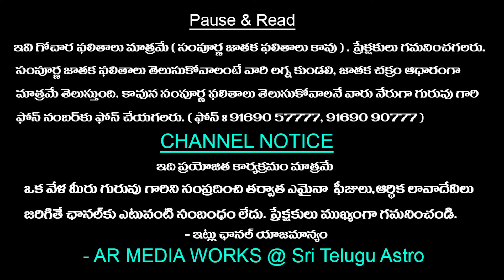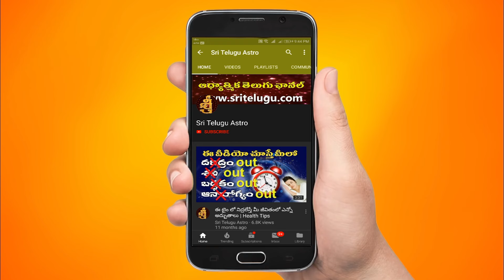MESHA RASI APRIL 2024 || APRIL 2024 RASIPHALALU || mesha rasi astrology